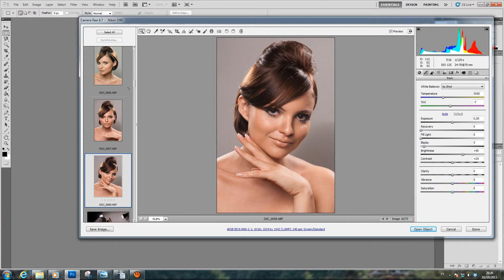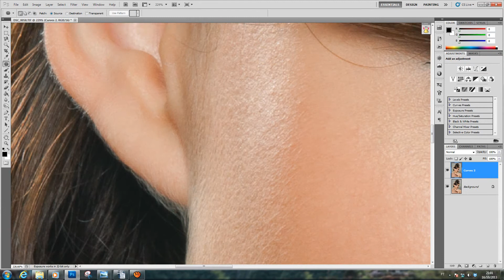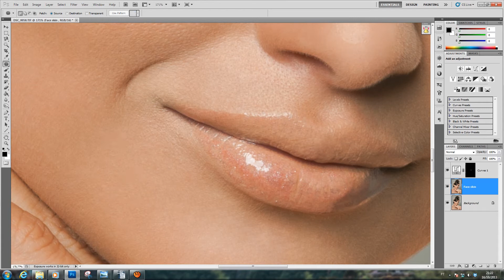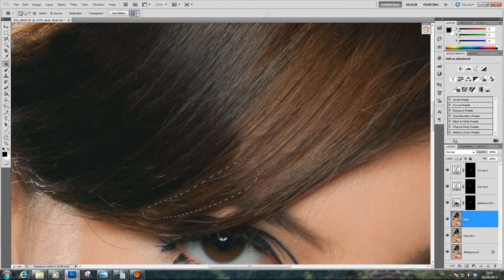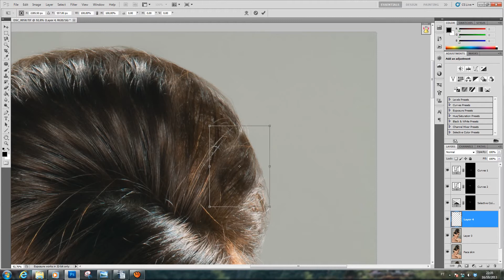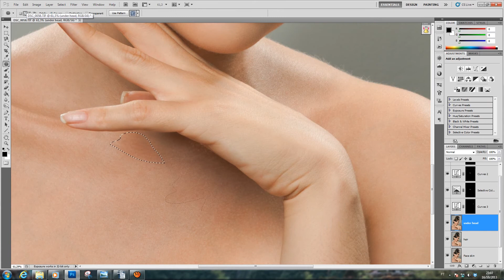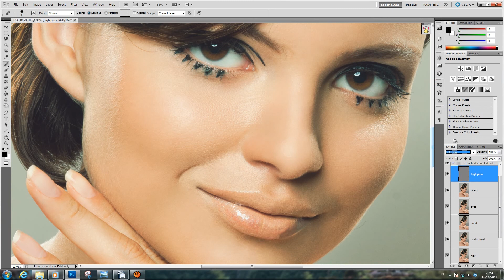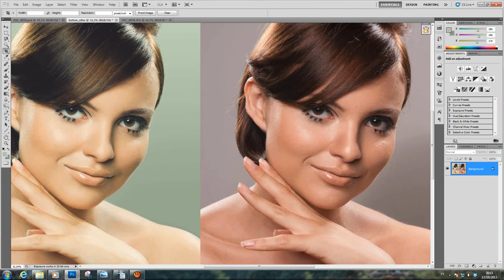Photoshop Retouch: Beauty photography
Comparison of the two pictures, before/after, in high resolution for downloading

I'ts not 100% complete, but it's just to show how my retouching workflow is.

Hope you like it. Cheers!